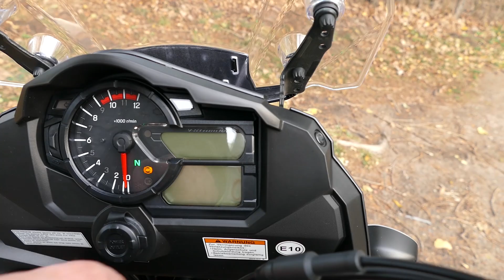Danke für 5.000 Abo's!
Das Team von motorradtest.de bedankt sich mit diesem Video bei seinen Zuschauern und gibt einen kurzen Einblick über die Videos des letzten Jahres.